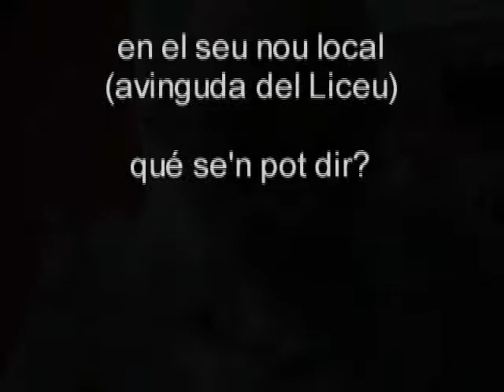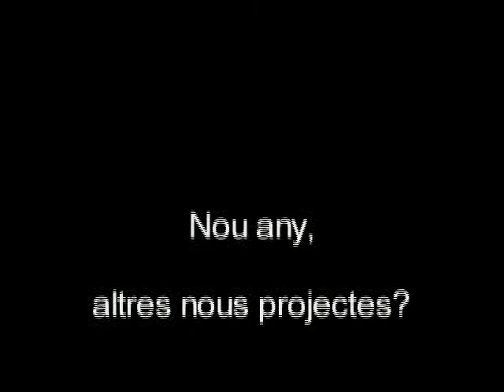Ressenya, a final d'Assemblea General del Casal (NTV.c 290)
Un any després del renaixement del Casal en un nou local (deprés d'uns pocs anys sense tenir-ne) 1era assemblea General...
Balanç d'activitat del 1er any; balanç financer i previsions per l'any encetat.
N'entrevistem el President després d'una mesa reelegida i ampliada.